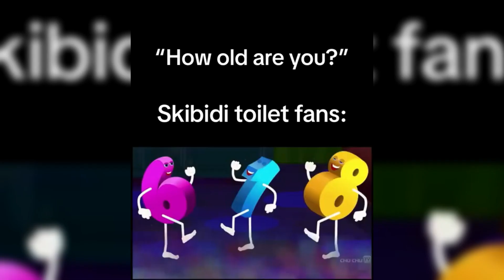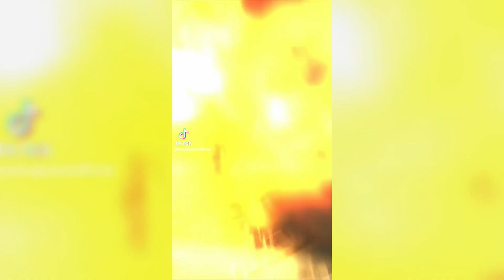Skibidi Toilets Gone Wild: Best TikTok Compilation Part #2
In this video you will find a selection of the funniest and craziest TikTok moments related to the Skybidu dance trend on the toilet. Get a dose of incredible humor by watching people around the world embody this trend in their own unique and unpredictable ways.
Get a boost of positive energy and smile looking at how different people from different cultures and age groups perform in this crazy challenge.